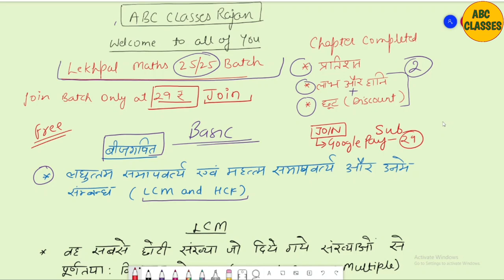LCM AND HCF PART 1 | LEKHPAL BEEJGANIT | LEKHPAL MATHS | LCM AND HCF SHORT TRICK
LCM AND HCF PART 1 | LEKHPAL BEEJGANIT | LEKHPAL MATHS | HCF AND LCM | LCM AND HCF SHORT TRICK | LEKHPAL MATHS 25/25 BATCH | LEKHPAL MATHS | LEKHPAL COMPLETE MATHS SYLLABUS

Lekhpal ganit beejganit
beejganit
lcm kaise seekhe
hcf kaise neekale
hcf kaise seekhe
relation between hcf and lcm
lekhpal maths by abc classes rajan
profit and loss
profit and loss basic
laabh aur haani basic
laabh aur haani short tricks
lekhpal maths profit and loss part 1
upsssc lekhpal maths
lekhpal syllabus
lekhpal maths
lekhpal laabh aur haani
profit and loss by abc classes rajan
abc classes rajan maths
rajan
verma
abc classes by rajan verma
abc classes by rajan sir
abc classes
Lekhpal Maths Percentage Part - 1
upsssc lakhpal maths
प्रतिशत